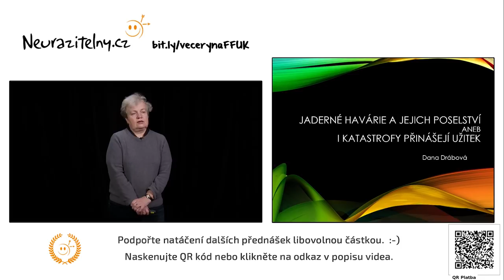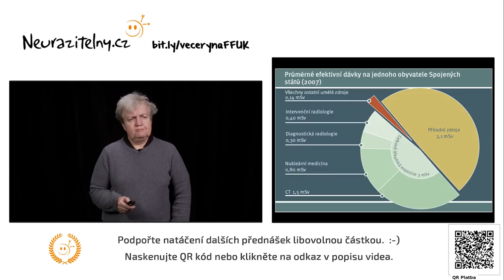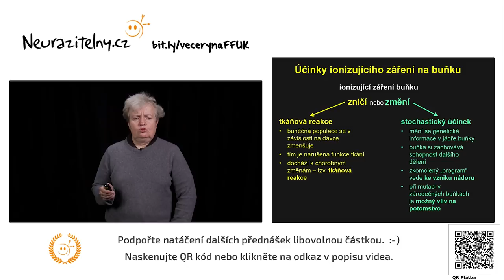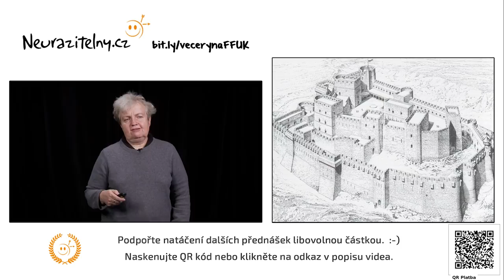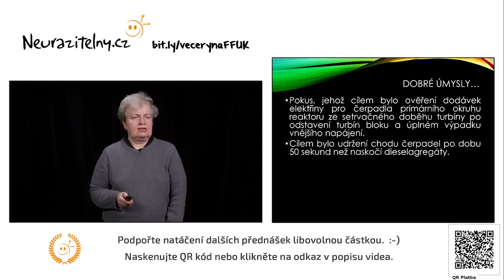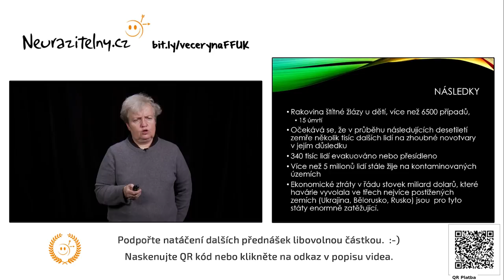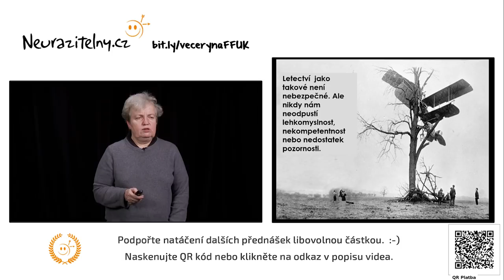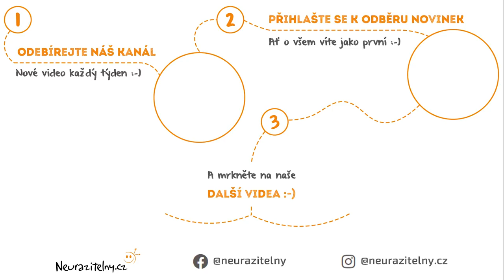DANA DRÁBOVÁ - Jaderné havárie a jejich poselství | Neuraziteny.cz | Večery na FF UK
Dana Drábová - Jaderné havárie a jejich poselství | Neurazitelny.cz | Večery na FF UK
❤︎ Podpořte naši snahu točit další přednášky a opravovat rozbitej svět zde

🎧 Pokud přednášky raději posloucháte než sledujete, můžete si tuto přednášku Dany Drábové dopřát jako podcast zde

Dana Drábová je jaderná fyzička a po několik desetiletí zřejmě nejznámější tvář spjatá v České republice s jadernou energetikou.  Její almou mater je FJFI ČVUT a podle svých slov si po studiích vybrala práci, která ji hrozně nebavila.  Pak ale přišla havárie jaderné elektrárny Černobyl a změnila jí život i kariéru.  Dnes vede Dana Drábová Státní úřad pro jadernou bezpečnost z pozice předsedkyně, a to už od roku 1999.
Dana Drábová je držitelkou dvou čestných doktorátů a medaile Za zásluhy I. stupně.  Zároveň působí jako místostarostka města Pyšely.  Při osobním setkání vyzařuje paní doktorka obdivuhodnou pohodu a vládne velmi milým smyslem pro humor. Speciálním bonusem z pohledu našeho Večera na FF UK bylo to, že v průběhu své kariéry navštívila Dana Drábová Černobyl, Fukušimu i Three Mile Island, tedy dějiště všech jaderných havárií, jejichž příběh přednáška vypráví.
Ve své přednášce "Jaderné havárie a jejich poselství", kterou jsme vysílali v přímém přenosu ze studia Mall.TV, nám paní doktorka nejprve představila jednotlivé zdroje ozáření, ať už přírodního či umělého původu.  Zjistili jsme, jaké příčiny má nemoc z ozáření a jak se projevuje a nahlédli jsme také přímo do hlubin jaderného reaktoru a nebezpečí, která skrývá.  Poslední část přednášky byla věnována haváriím jaderných elektráren Three Mile Island, Černobyl a Fukušima 1.
V následné diskuzi se zajímavými otázkami diváků například zmínila Dana Drábová Dukovany a jejich dostavbu, havárii A1 v Jaslovských Bohunicích, problematiku radonu v domě a červeného vína či vodky coby ochrany před radiací. Navíc se podařilo domluvit, že nám také v dohledné době poskytne Dana Drábová rozhovor u Stolu pro tři, díky čemuž se můžeme společně těšit na přídavek k přednášce i diskuzi!  ;-)

V přednášce Dany Drábové o jaderných haváriích zjistíte například:
- Jaký často opomíjený (ač poměrně běžný) zdroj ozáření strčí s přehledem do kapsy i havárii Černobylu? - 15:23
- Co věděli o jaderných reaktorech stavitelé Karlštejna? - 38:58
- Co se stane s jaderným odpadem naházeným či napadaným do světových oceánů? - 1:12:06
- Proč není dobré určovat, která jaderná elektrárna je momentálně nejméně bezpečná? - 1:25:12

Zajímavá videa s přednášející Dana Drábová:
(Fyzikální čtvrtek | D. Drábová – Černobyl: seriál a realita [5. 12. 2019 | FEL ČVUT v Praze])
(dr. Drábová: Jaderné rozjímání [Fyz. čtvrtek, on-line])
(Energetika v době krize – Dana Drábová)

Dana Drábová - zajímavé odkazy:
(Stránka Wikipedie věnovaná paní doktorce)
(Profil paní doktorky na webu České televize)
(Rozhovor s paní doktorkou na Radiožurnálu)

Toto video můžete na YouTube najít zadáním klíčových slov "Dana Drábová" nebo "Dana Drábová Černobyl"

Odkaz na toto video "Dana Drábová - Jaderné havárie a jejich poselství | Neurazitelny.cz | Večery na FF UK"

Zveme Vás ke sledování dalších videí projektu Neurazitelny.cz:
(Marek Orko Vácha - Společenstvo obětí | Neurazitelny.cz | Večery na FF UK)

Tagy